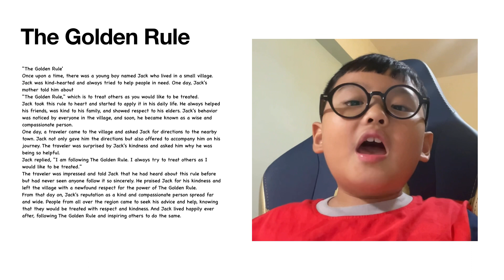Story Reading “The Golden Rule”